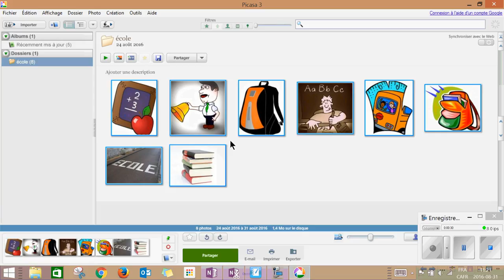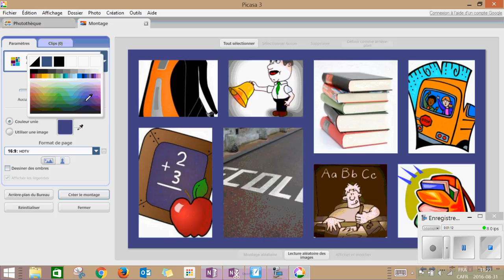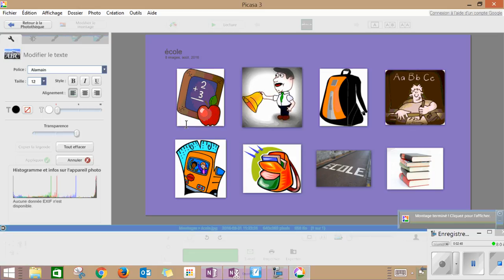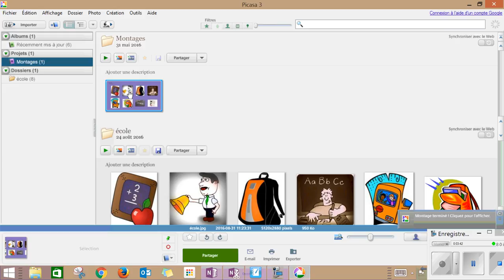Capsule TIC #5 (partie 3) Picasa 3 - Créer un montage photo